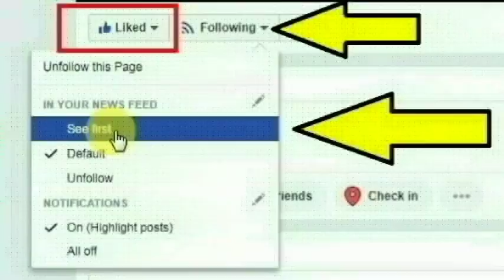கடலூர் முதுநகர் சாலக்கரையை சேர்ந்த அம்சவள்ளி செய்ததை பாருங்க | Cuddalore